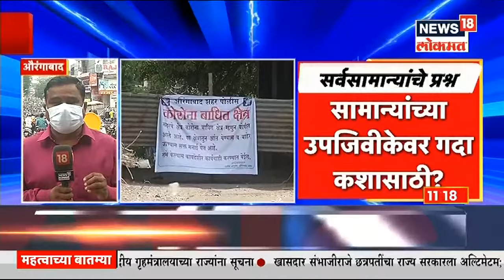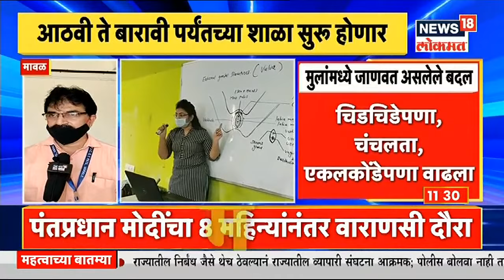छगन भुजबळ आणि देवेंद्र फडणवीसांची भेट | Mudda Maharashtracha | News18 Lokmat | July 15, 2021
राज्याचे विरोधी पक्षनेते देवेंद्र फडणवीस (Devendra Fadnavis) हे सातत्याने सत्ताधारी महाविकास आघाडी (Mahavikas Aghadi Government)वर टीका करत असतात. तर सत्ताधारी विरोधकांचे आरोप खोडून काढत असतात. सत्ताधारी आणि विरोधकांमध्ये आरोप प्रत्यारोपाचा सिलसिला सुरूच असतो. मात्र, आज एक वेगळेच चित्र पहायला मिळाले. राज्याचे अन्न,नागरी पुरवठा व ग्राहक संरक्षण मंत्री छगन भुजबळ (Chhagan Bhujbal) यांनी आज विधानसभेचे विरोधी पक्षनेते आणि माजी मुख्यमंत्री देवेंद्र फडणवीस यांची भेट घेतली.